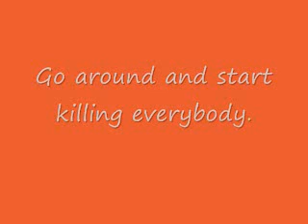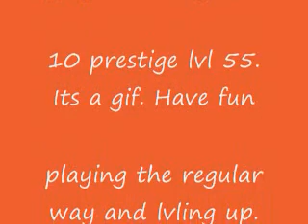cod 4 10th prestige lvl55.easiest way. a leach production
This is the easiest way to get to 10th prestige level 55. I guarantee it. It takes awhile though so be patient. This is the way people have been doing since the game came out. I cant believe no one has really figured it out on their own. It is not a hack. It is simple. Just go through the steps of my process and it will work.